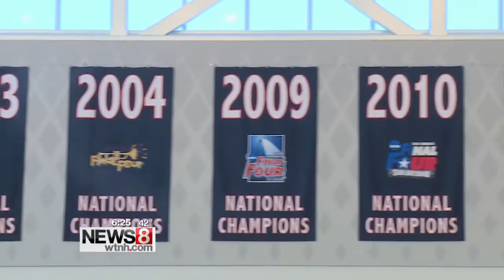Is Breanna Stewart the best ever?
Diana Taurasi weighs in.